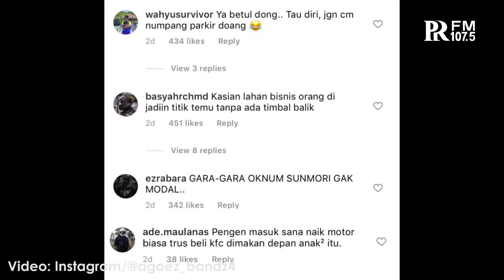Heboh! Penjaga Kedai Fast Food di Bandung Marahi Rider Sunmori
Beredar video viral keluhan dari seorang pegawai tempat fast food terhadap kelakuan anak anak sunday morning ride (sunmori) yang sering melaju ke Lembang pada setiap akhir pekan.

Keluhan ini terjadi karena oknum rider tersebut melakukan tindakan yang merugikan pihak penjaja kedai fast food.